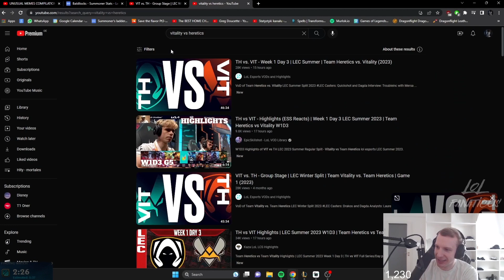Jankos About TAPPING PERKZ on LEC Stage 👀